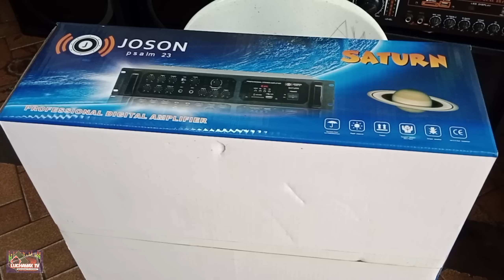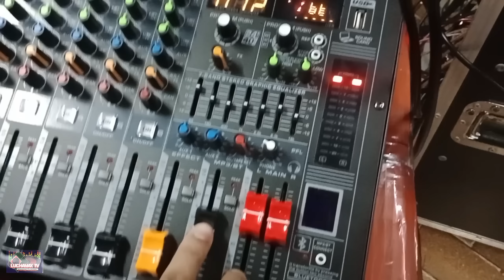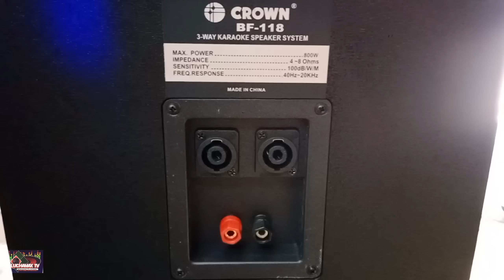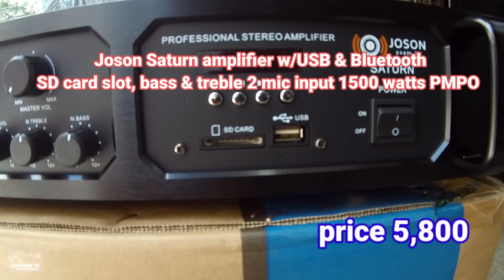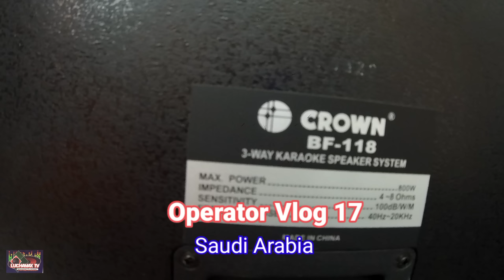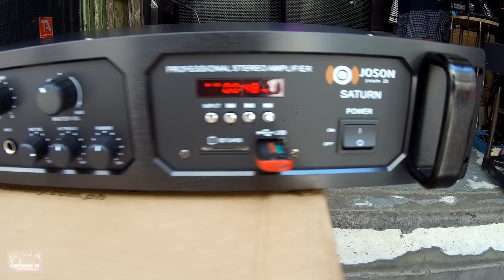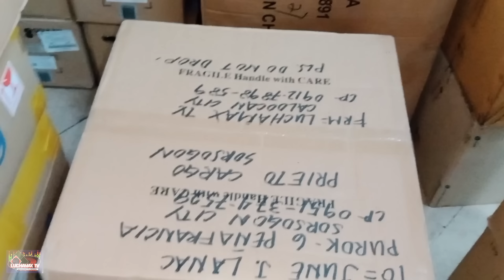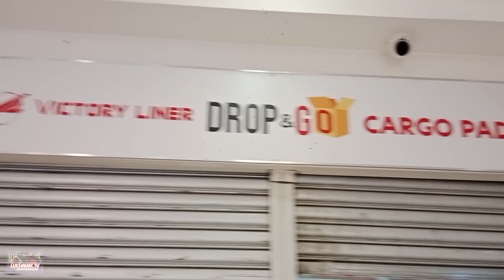Ang pinaka mura ng crown speaker BF-118 dual 10" inches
Ang pinaka mura ng crown speaker BF-188 dual 10" inches speaker.

1. club music hip hop mix 2020 trap Florida remix
2. we are one house mix
3. pop up in this club club house mix
4. Das Model battle mix
5. Ghost mix 80's DJ traxx mix
6. Bahay Kubo budots mix
7. Club music hip hop 2020 trap Florida remix
8. Gentleman Bomba mix DJ Christian Nayve
9. Club music hip hop 2020 trap Florida remix